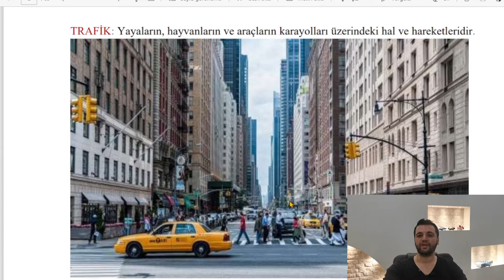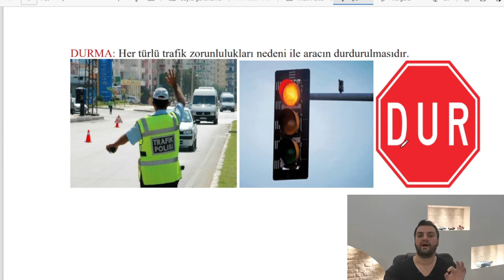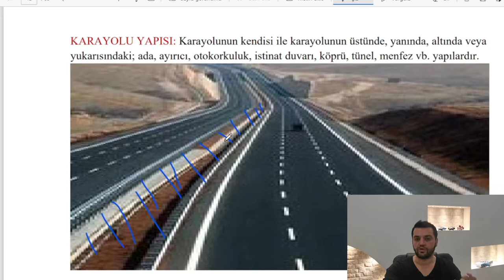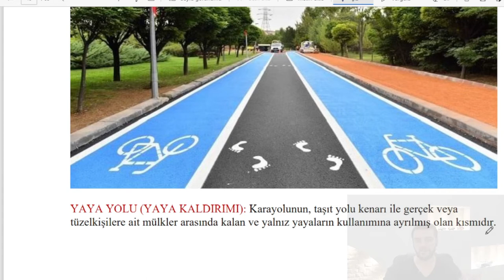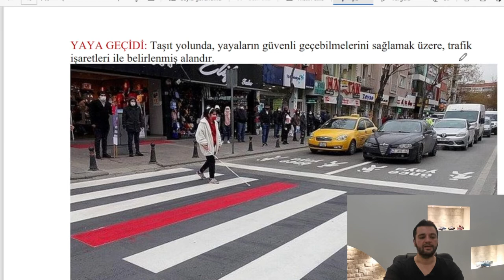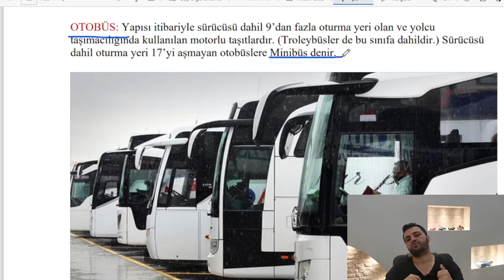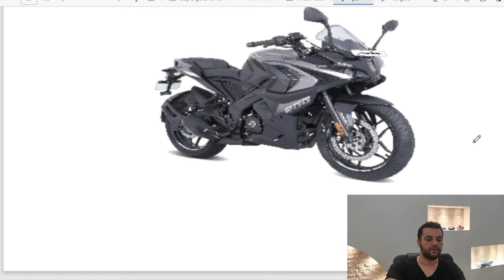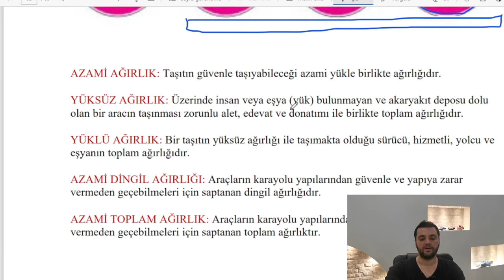TRAFİK, KARAYOLU ve ARAÇLARLA İLGİLİ TANIMLAR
Arkadaşlar trafik, karayolu ve araçlarla ilgili tanımları bilmemiz gerekiyor. Bu konulardan sürekli sınavda karşımıza soru çıkıyor. Genel kültür açısından da bilmemiz bize fayda sağlar. Öğrenme isteğimiz hiç bitmesin ;) Her zaman öğrenci olmak dileğiyle.